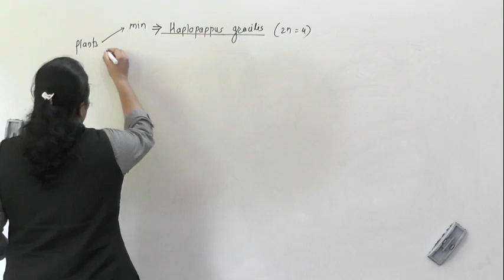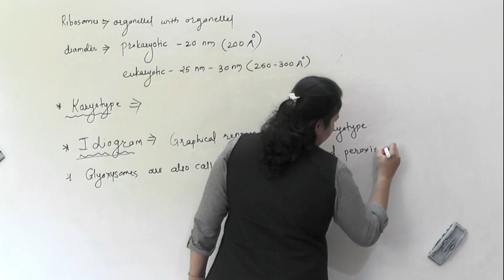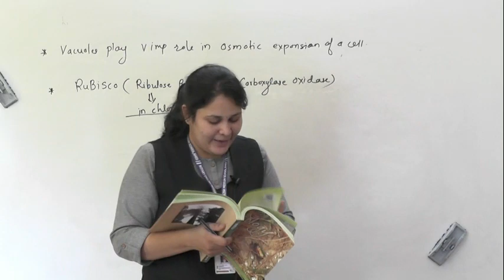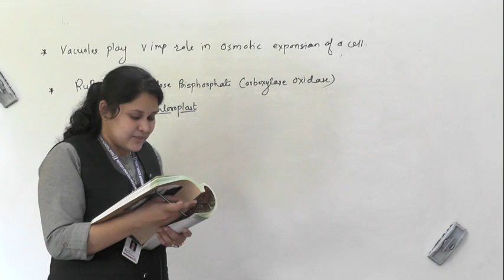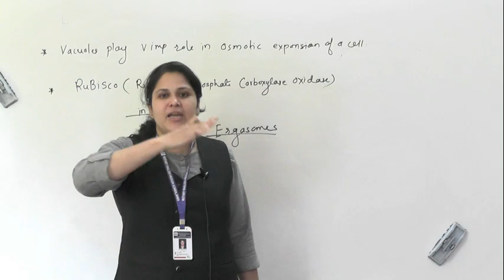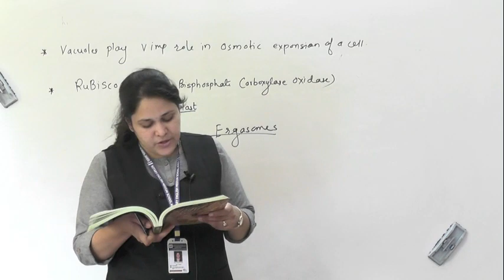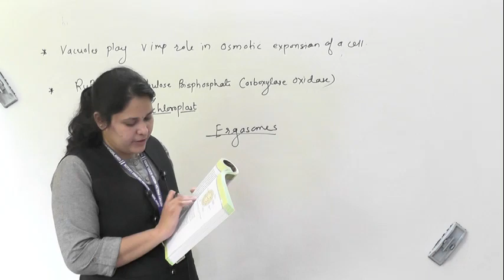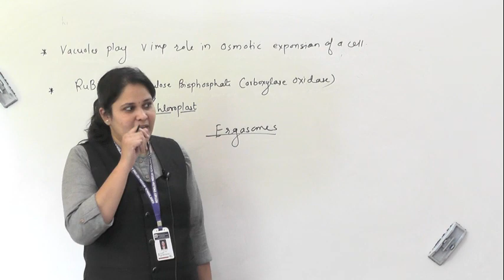XI NEET Cell lesson revision